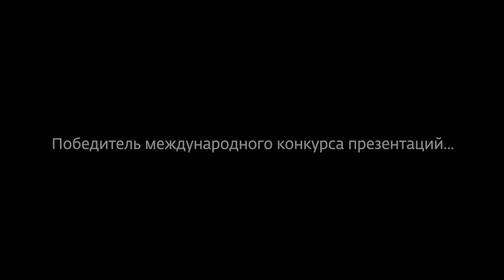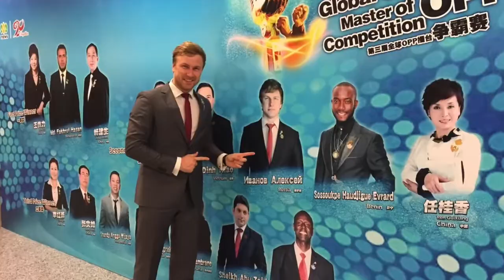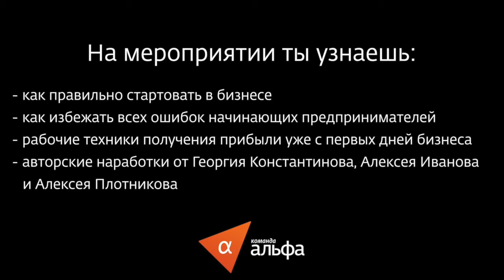9 12 октября Турне лидеров команды Альфа